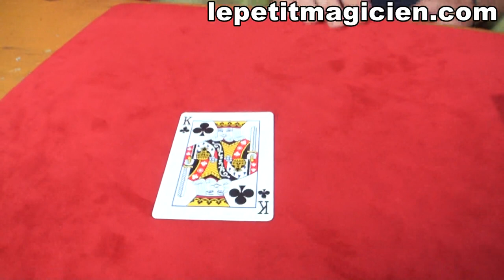Impensable Routine N° 55 - Invisible Dé - lepetitmagicien.com